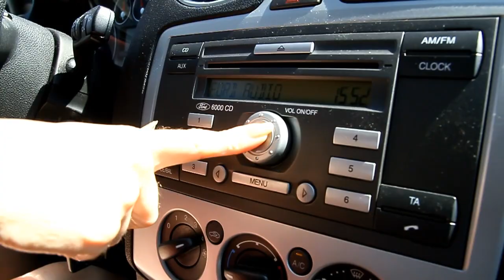ירדנה רצה קליפ רשמי Yardena ratsa official music video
"רצה" - קליפ רשמי

א. ני רצה אל העולם הזה
אני כאן וזה
עושה לי טוב
מרגיש לי קרוב
אלחם בכל הכח לא רוצה לעזוב
א... ני תמיד משיגה את זה
את הכל וזה
זה מרגיש לי חזק
מצליחה במשחק
כאן בכל מחיר
מתוקה כמו ממתק
כי.

פזמון:  * 2

רצה אל העולם
כובשת את כולם
אני כאן ולא אוכל לעצור
רצה לי זה מושלם
אני כאן לעולם
עכשיו זה תורי לעבור

א. ני באה אל המקום הזה
מכורה וזה
מקום מיוחד
אצליח בו לבד
לא אפסיק לנסות
עד שאהיה מס'   1
אני בכח אקח את זה
זה שלי ו .
מראה שאני כאן
כשאתה לא מוכן
אתה תרקוד לצלילים שלי
תעשה בלאגן
כי .

פזמון:  * 2

רצה אל העולם
כובשת את כולם

אני רצה אל העולם הזה ...

מלים ולחן: אבי מסיקה